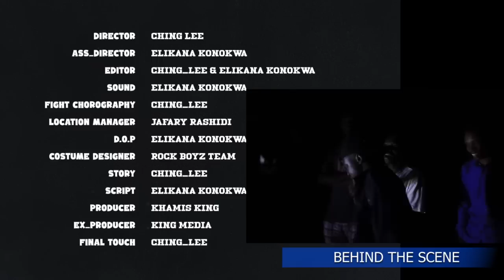IP MAN VS ZOMBIE no 2 ACTION HORROR ,STARING TYSHAK, PADBOY , KONOKWA , HASHILYEN ,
KWA MOVIE ZA ACTION HORROR DRAMA  FATILIA HII CHANEL KILA SIKU